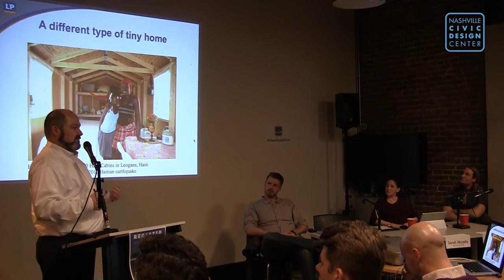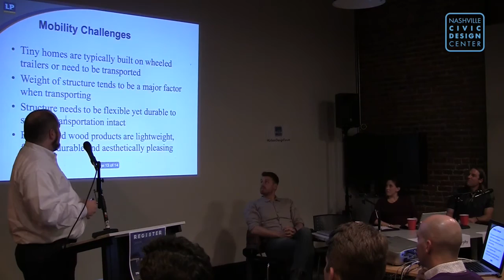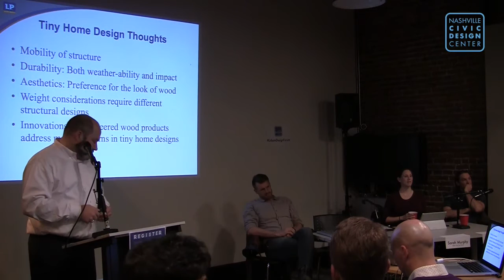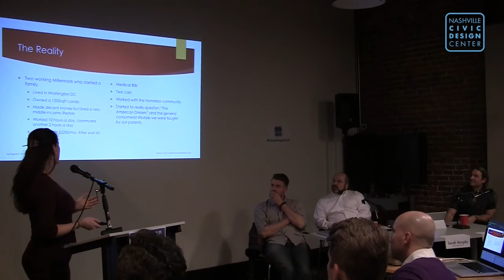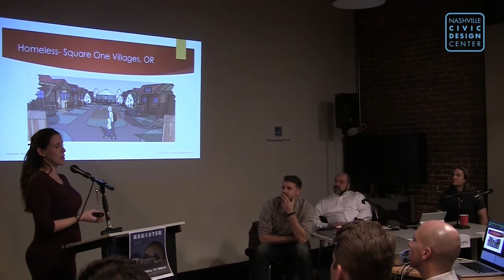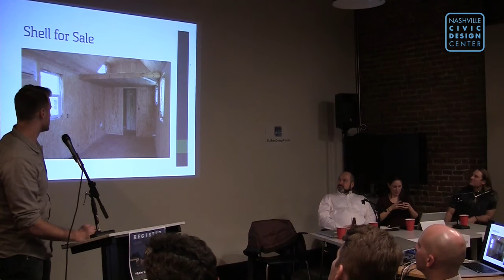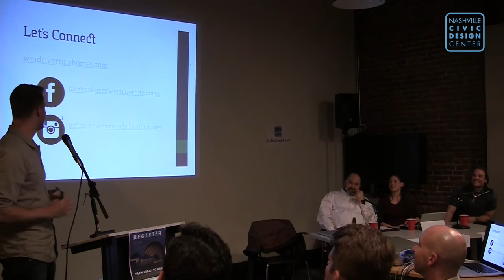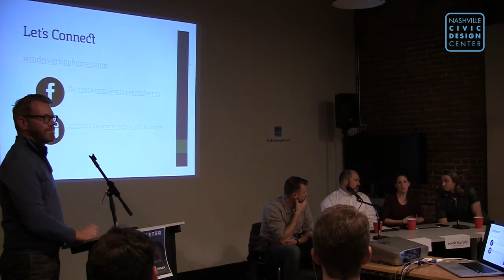Urban Design Forum: Tiny Home Builders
Part of the Urban Design Forum series, this event will focus on the new housing, with presentations on Tiny Homes, a trend in Nashville and around the Nation.